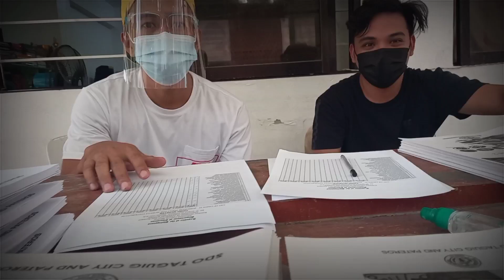MUKBANG AFTER MODULES DISTRIBUTION | courtesy of Sir Manuel | Willy Millares VLOG